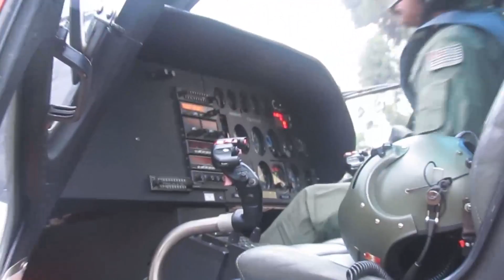Roubo de Moto, tiro em Policial NA CABEÇA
Um Policial Militar foi baleado no rosto após bandidos roubarem sua moto na região da Freguesia do Ó, Os Criminosos anunciaram o assalto e logo após houve o tiroteio, o Policial foi atingido no rosto e foi socorrido ao Helicóptero águia da Policia Militar até o Hospital das Clinicas, Equipes fizeram diligencia na região e detiveram um suspeito com a Motocicleta roubada, a Ocorrência foi registrada no 13 º DP.
Oslaim Brito